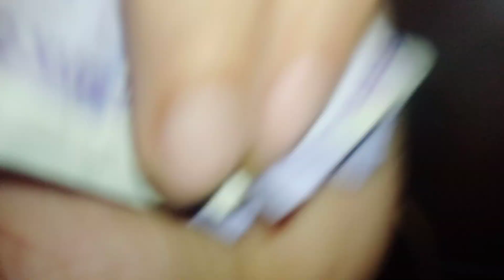বন্ধুরা আজকের ধাঁধা কোন জিনিস চোখ দিয়ে খায় বৌদি বলতে পারলে ১০০ টাকা পুরস্কার dip village vlog #😁🤠😎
ধাঁধা # dip village vlog funny dipsvlog dipvlog #villagevlog comedy #😁😄🤠😎🤓#